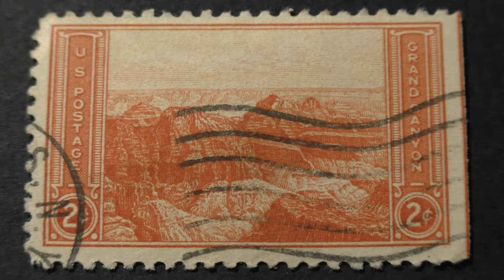Postage stamp. USA. U.S. Postage. Grand Canyon. Price 2 cents